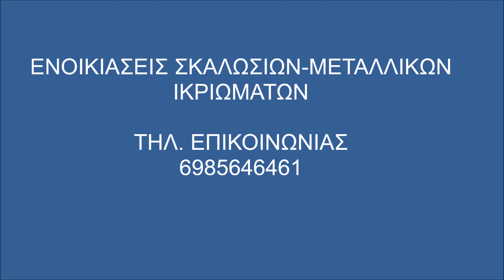Σκαλωσιές Γουδί Ενοικιάσεις Σκαλωσιών- Skalosies Skalwsies Goudi Γουδι